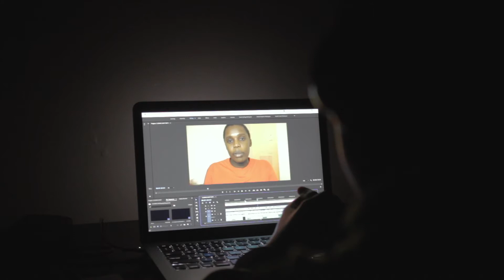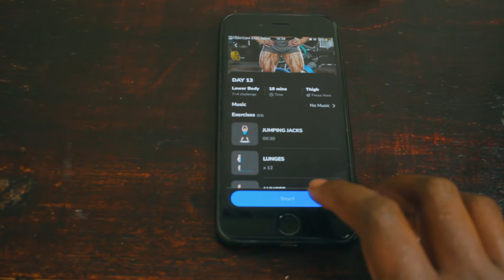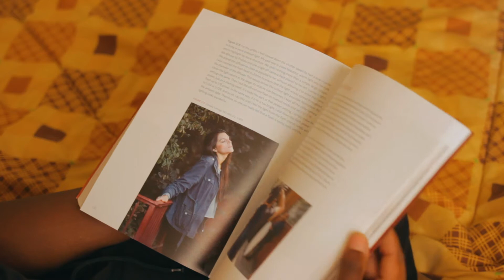CLOSING SHOP: REASONS WHY I SHUT DOWN MY BUSINESS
In January 2020 I shut down the operations of my business. In this video, I will tell you the reasons why.

Thumbnail Image by Tim Mossholder on Unsplash